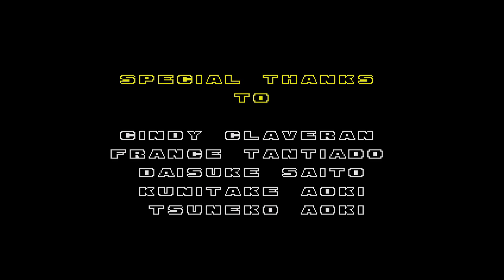Sonic the Hedgehog 2 Final Boss